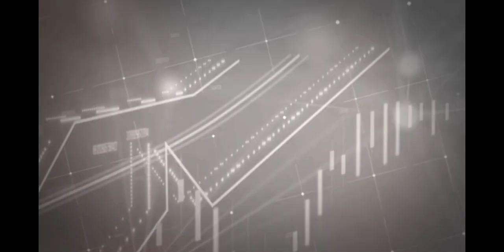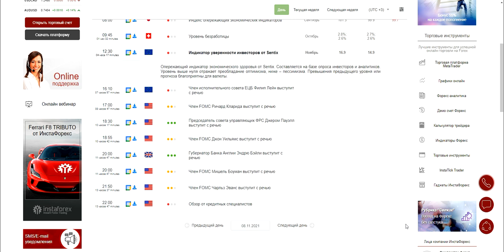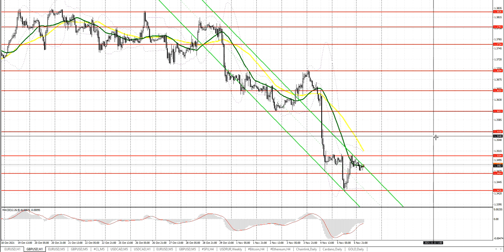Прогноз на 08.11.2021 от Максима Магдалинина: Отчет Non Farm Employment не сильно помог доллару.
Прогноз на 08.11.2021 от Максима Магдалинина:  Отчет Non Farm Employment не сильно помог доллару. Покупатели евро возвращаются в рынок.

00:00 Вводное слово
00:18 Разбор вчерашних торговых сделок по евро и фунта и события экономического календаря, которые повлияли на их курсы
01:35 События экономического календаря, которые могут повлиять на курс евро и фунта
02:25 Техническая картина по евро на сегодня и прогноз
03:31 Техническая картина по фунту на сегодня и прогноз